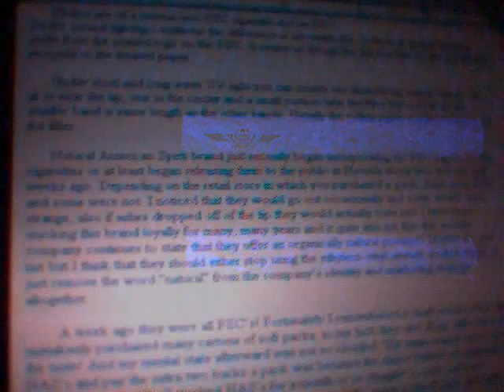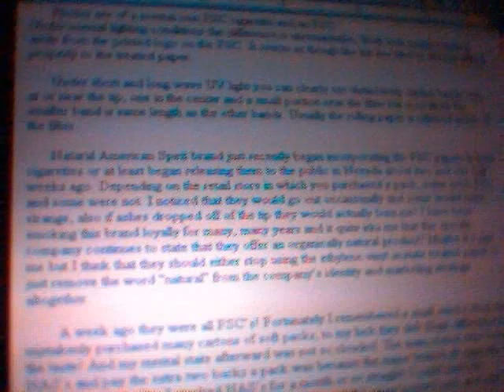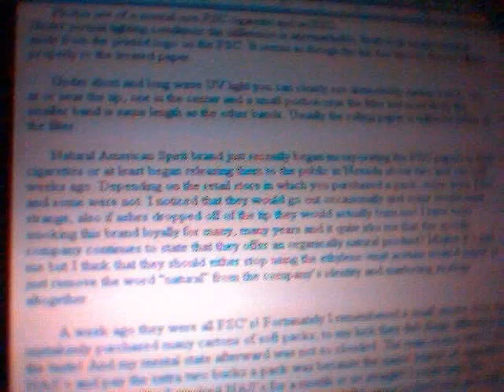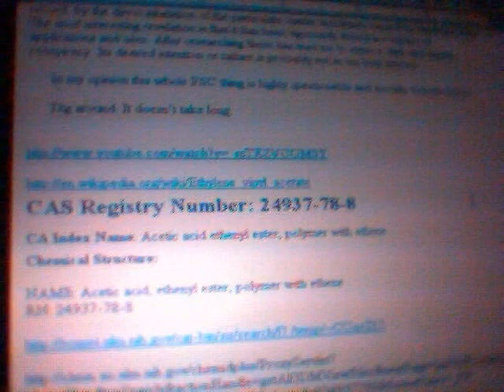FSC1 MATERIAL DATA FACT SHEET Ethylene Vinyl Acetate Copolymers FIRE SAFETY COMPLIANCE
1-2 PACKS A DAY = 200-300 CHEST x-RAY FILM PRINTS OF RADIATION FOR A YEAR PER EACH MEASURED EXPOSURE TO RADIATION,THE N YOU BREATHE RADON IN BETWEEN... ..  Photos are of a normal non FSC cigarette and an FSC.
Under normal lighting conditions the difference is unremarkable. Both look nearly identical aside from the printed logo on the FSC. It seems as though the ink has bled or did not adhere properly to the treated paper.

      Under short and long wave UV light you can clearly see distinctively darker bands; one at or near the tip, one in the center and a small portion near the filter but most likely the smaller band is same length as the other bands. Usually the rolling paper is adhered inside of the filter.

      Natural American Spirit brand just recently began incorporating the FSC papers in their cigarettes or at least began releasing them to the public in Nevada about two and one half weeks ago. Depending on the retail store in which you purchased a pack, some were FSC and some were not. I noticed that they would go out occasionally and some would taste strange, also if ashes dropped off of the tip they would actually burn me! I have been smoking this brand loyally for many, many years and it quite irks me that this specific company continues to state that they offer an organically natural product? Maybe its just me but I think that they should either stop using the ethylene-vinyl acetate treated paper or just remove the word natural from the companys identity and marketing strategy altogether.

        A week ago they were all FSCs! Fortunately I remembered a small smoke shop that mistakenly purchased many cartons of soft packs, to my luck they did! Huge difference in the taste! And my mental state afterward was not so clouded. The main reason why I smoke NASs and pay the extra two bucks a pack was because the major brands of cigarettes began to make me sick after I smoked NASs for a month or so straight! I could taste the chemically adulterated tobacco! After that paradigm shift I never looked back and only purchased NAS.

       It is outrageous that this chemical substance which has not been tested, at least on record, by the direct inhalation of the particulate matter and fumes caused by excessive heat. The most interesting revelation is that it has been vigorously tested in a myriad of applications and uses. After researching these has lead me to sense a dark and sinister conspiracy. Its desired intention or nature is probably not in our best interest.

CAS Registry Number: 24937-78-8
CA Index Name: Acetic acid ethenyl ester, polymer with ethene
Chemical Structure:

NAME: Acetic acid, ethenyl ester, polymer with ethene
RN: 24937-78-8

  Dig around. It doesnt take long.